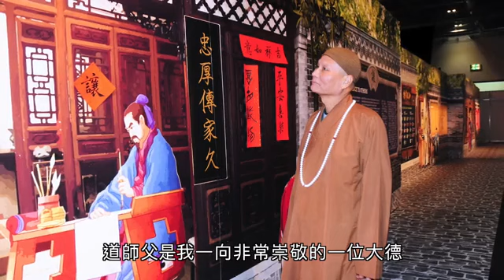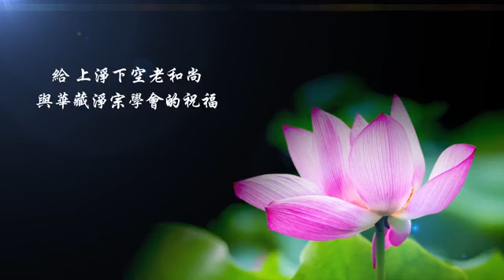淨空老法師週年紀念:恩師上淨下空老和尚弘法60周年暨華藏淨宗學會成立30周年各淨宗單位訪談祝賀影片（第九集） {最新*鏈接有字幕快覩版}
~其他影音-其他--影片..{恩師淨公老和尚~美國西雅圖淨宗學會專訪}(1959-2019)...
~檔名：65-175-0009，容量：8.6MB-全1集*(上載實時：28/05/2019, 10:11:00)
~日期：05~06'2019，（共一集）地點講於:華盛頓州金郡,台灣華藏淨宗弘化網製作

"恩師上淨下空老和尚弘法60周年暨華藏淨宗學會成立30周年各淨宗單位訪談祝賀影片（第九集）"
{以下*有影片字幕~細讀先覩版鏈接網}：~